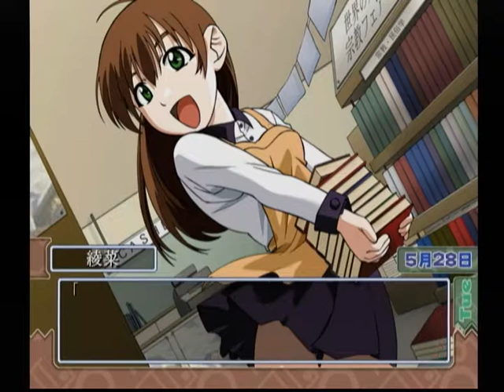【DC】カナリア～この想いを歌に乗せて～ ベストエンド Part４０ めぐみ編 ～え、えっと、俺なら一応暇だぜ 【マイワールド】【マイワー】【JAPAGE】